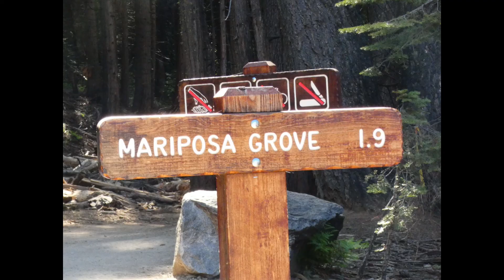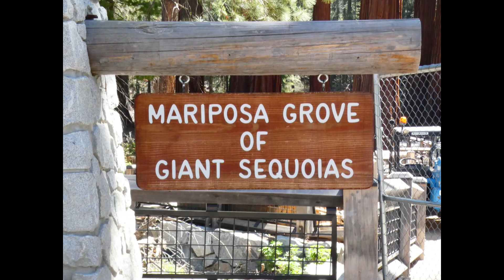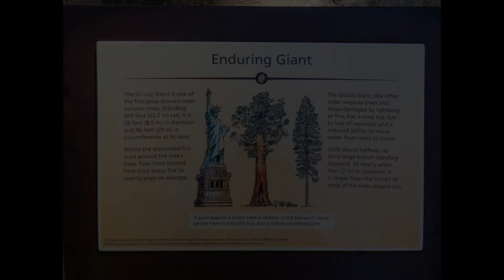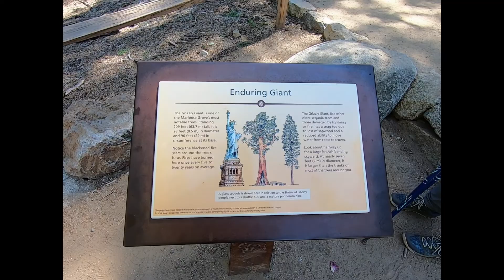Day 4 Yosemite National Park Mariposa Grove of Giant Sequoias Trail May 2022